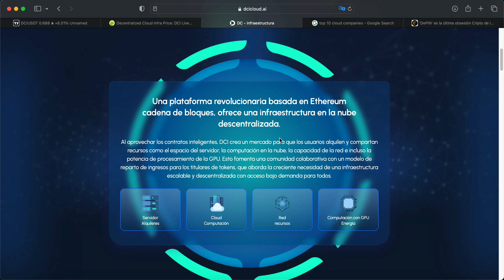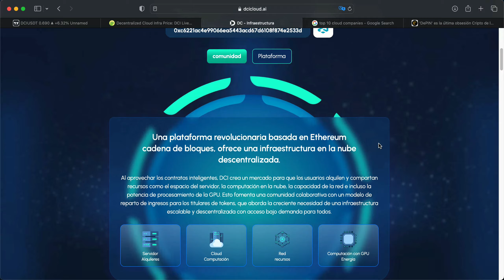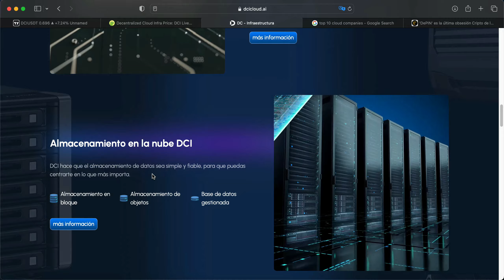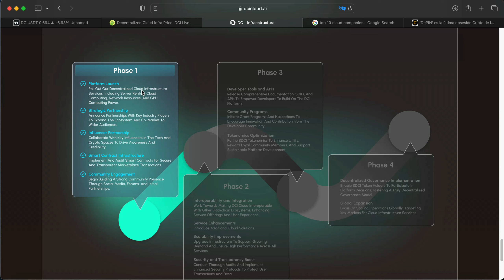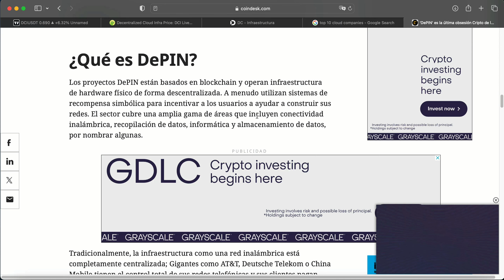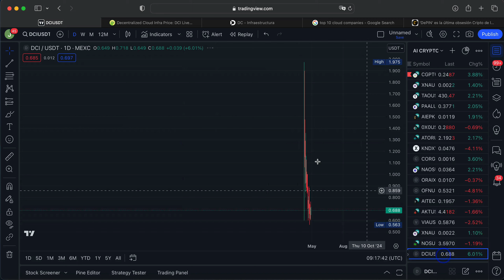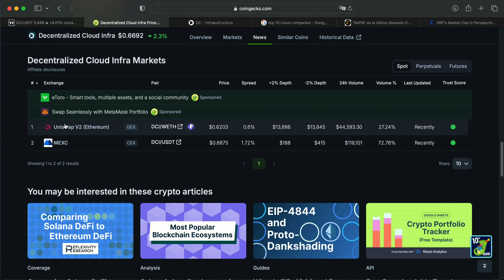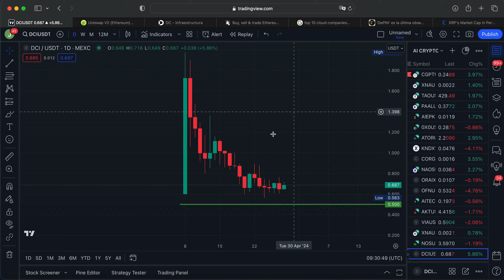🚨🚨ESTA CRYPTO GEMA TIENE ALTO POTENCIAL DE EXPLOTAR FUERTE 2025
coinbase